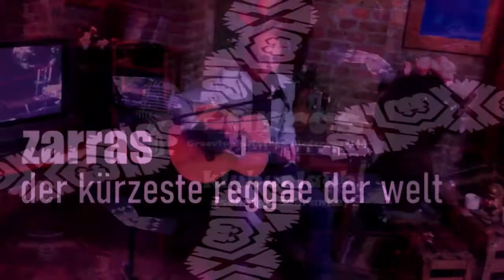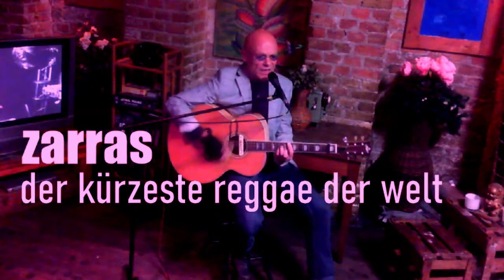Z A R R A S SHORT KOTZ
Eigentlich sollte dieses Machwerk SHORT CUTS heißen, aufgrund von Sehschwäche und Wurstfingern aber irgendwie die falschen Buchstaben getroffen.